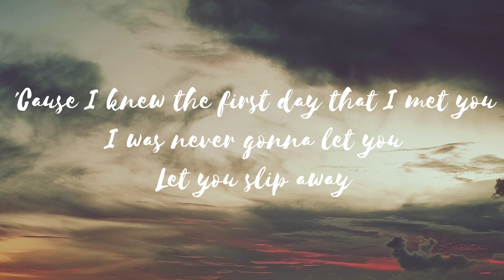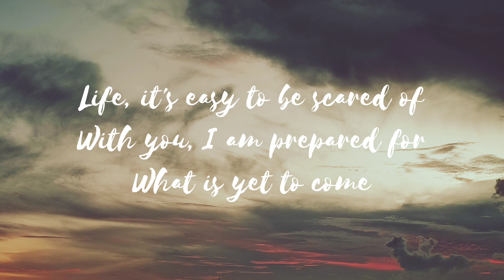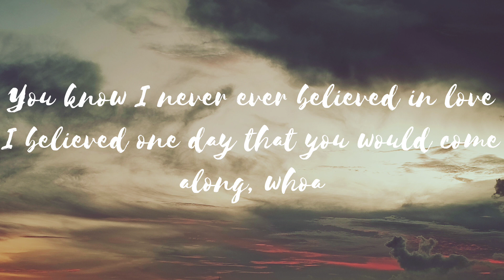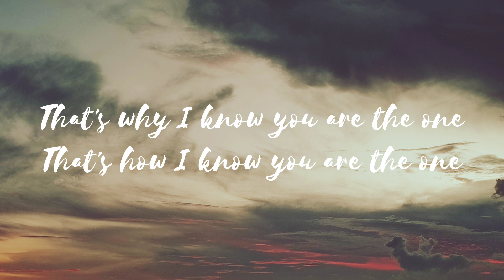Kodaline - The One (Lyrics)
Lyrics

Tell me, tell me that you want me
And I'll be yours completely
For better or for worse
I know we'll have our disagreements
Be fighting for no reason

'Cause I knew the first day that I met you
I was never gonna let you
Let you slip away
And I still remember feeling nervous
And tryna find the words to
Get you here today

You make my heart feel like it's summer
You make my whole world feel so right when it's wrong
That's how I know you are the one
That's why I know you are the one

Life, it's easy to be scared of
With you, I am prepared for
What is yet to come
'Cause our two hearts will make it easy
Joining up the pieces
Together, making one

When we are together, you make me feel
Like my mind is free, and my dreams are reachable, whoa
You know I never ever believed in love
I believed one day that you would come along, whoa
And free me